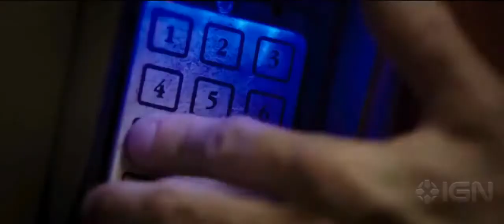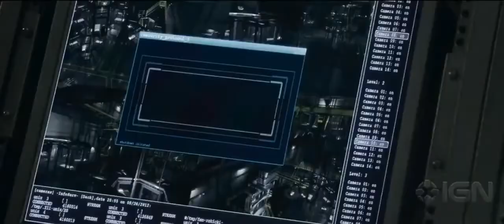ESCAPE PLAN Official Trailer HD 2013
รับชมภาพยนตร์เรื่องนี้ได้ที่

**ท่านสามารถติดตาม ดูหนังออนไลน์ กับเราได้ผ่านทาง